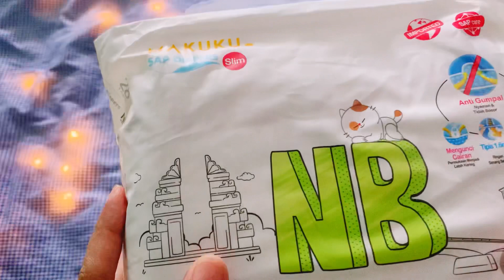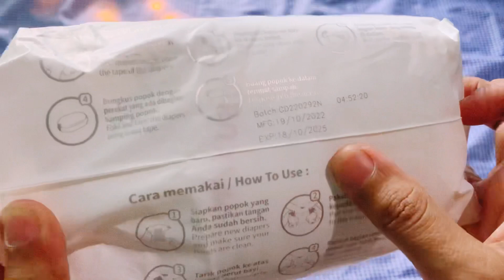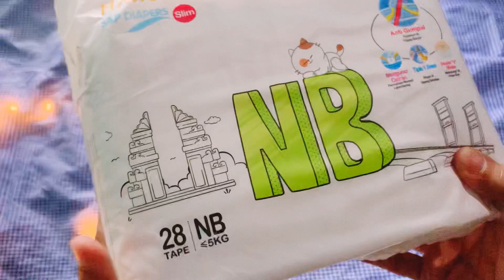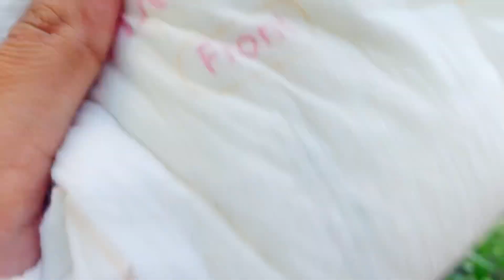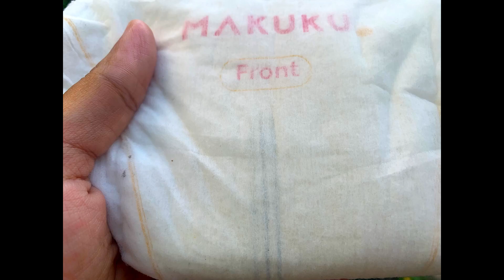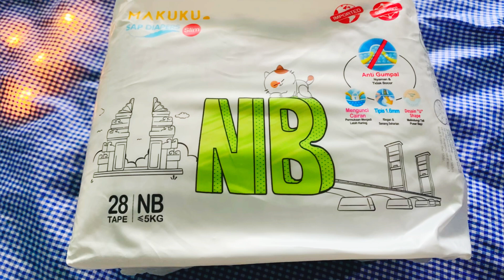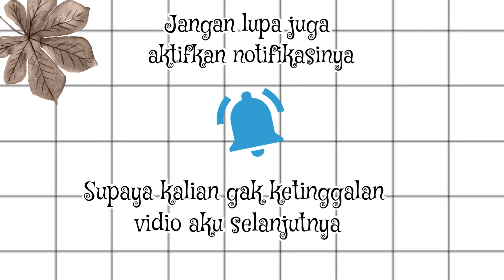Unboxing+Review Makuku Air Diapers Slim Tape NB|Makuku Comfort Vs Makuku Slim|Shopee Haul Diapers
Hai teman-teman dividio kali ini aku bakalan unboxing + review DIAPERS MAKUKU lagi tapi dividio kali ini diapers Makuku yang bakalan aku unboxing +review adalah MAKUKU AIR DIAPERS SLIM NEW BORN TAPE 28 , MAKUKU AIR DIAPERS SLIM Ini aku beli di shopee ya bun. Buat Bunda-Bunda yang belum nonton review aku tentang Diapers Makuku Comfort New born tape 28 tonton dulu ya bun👇

Link Pembelian 👇
Makuku AIR DIAPERS SLIM TAPE 28

Yuk kita berteman di istagram!

Semoga vidio aku ini bermanfaat ya bund, bagi bunda-bunda yang lagi nyari DIAPERS UNTUK NEW BORN dan bisa menjadi rekomendasi bunda-bunda dalam berbelanja.Maksih bunda-bunda yang sudah menonton vidio ini sampai selesai jangan lupa like, comment dan subcribe vidio aku ya bund. Sampai jumpa dividio-vidio aku selanjutnya bund😊😊